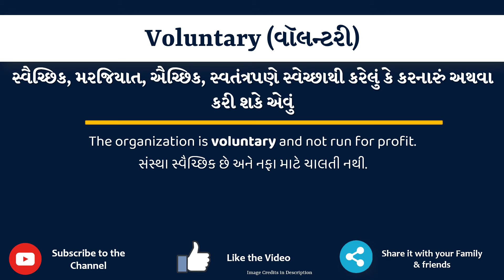Voluntary Meaning in Gujarati | Voluntary નો અર્થ શું છે | Voluntary in Gujarati Dictionary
આ વિડિયો માં તમે Voluntary નો Gujarati માં અર્થ સમજશો અને એની સાથે Voluntary નું pronunciation પણ શિખશો. એટ્લે કે તમે Voluntary ના meaning ની સાથે સાથે એ પણ શિખશો કે Voluntary ને કેવી રીતે બોલાય, Voluntary ને બોલવાની સાચી રીત કઈ છે.

તો બસ એક મિનટ માં શીખો Voluntary શબ્દ ને.

Voluntary ને examples થી સમજીએ